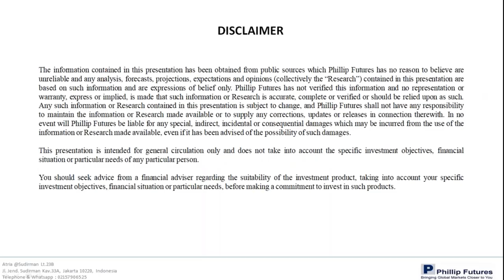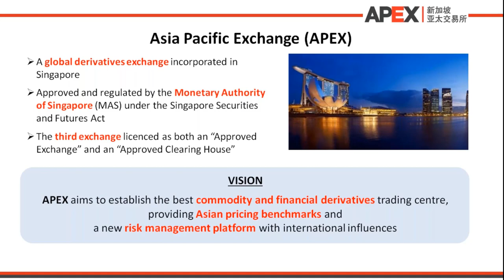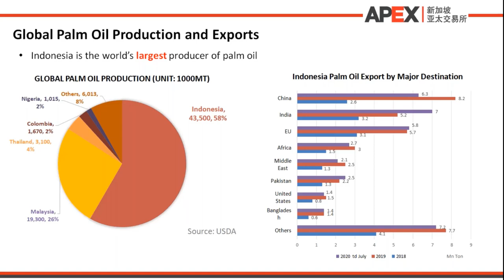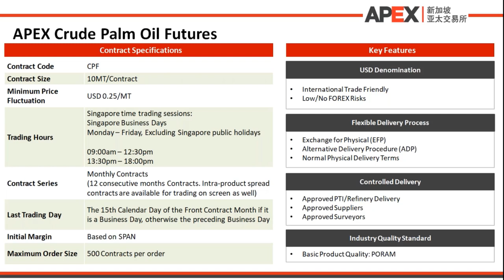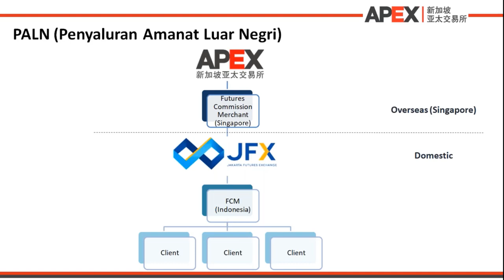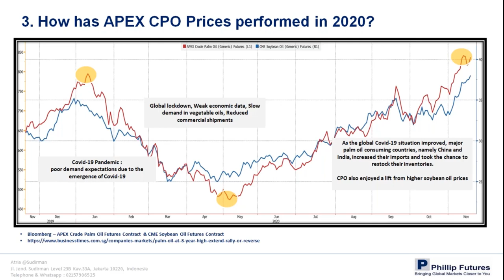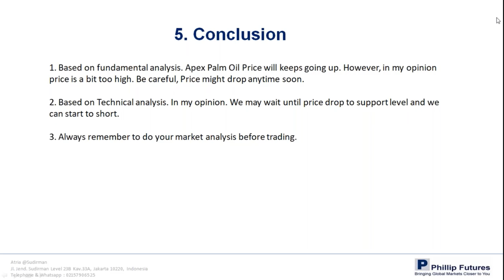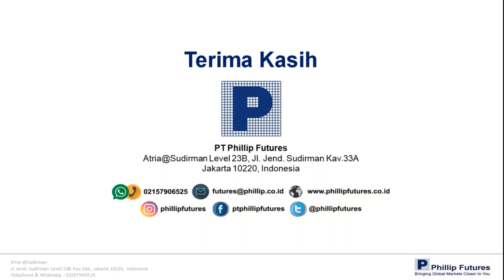Trading Webinar : Exploring Palm Oil Trading Opportunities with APEX